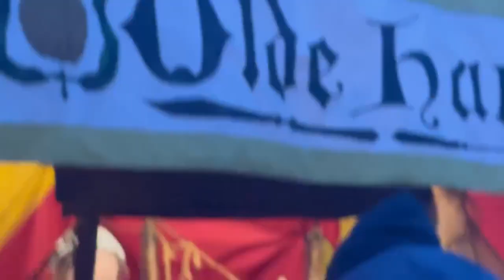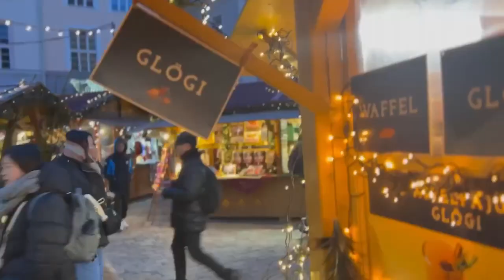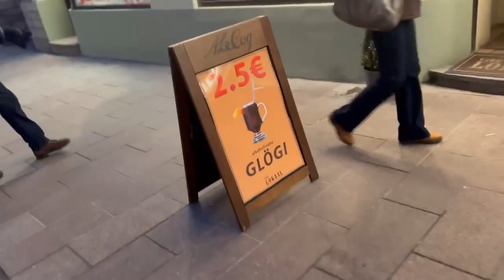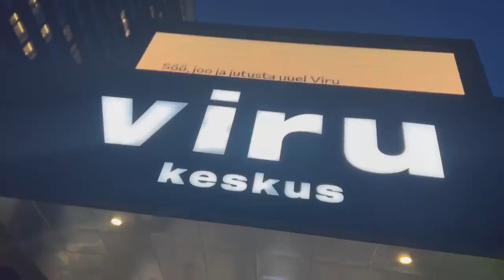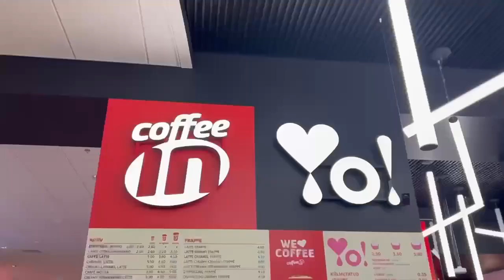02 Jan Free Time in Tallinn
After our walking tour, we have some free time to grab a quick meal and do some shopping in Tallinn.